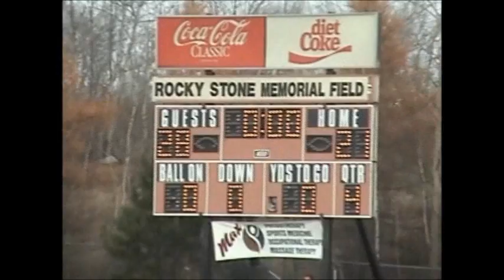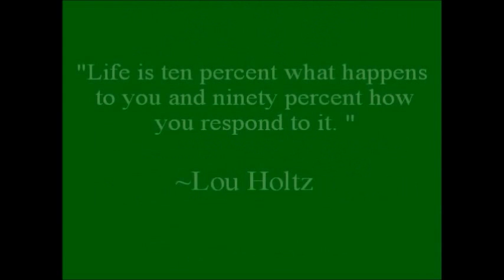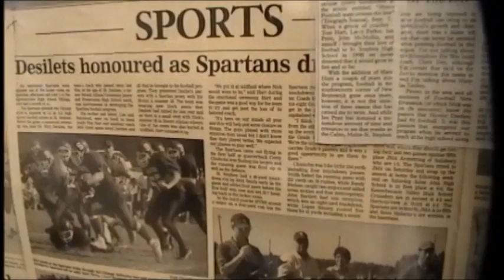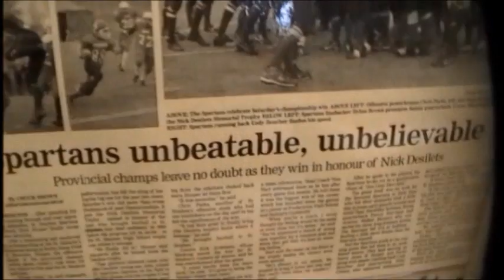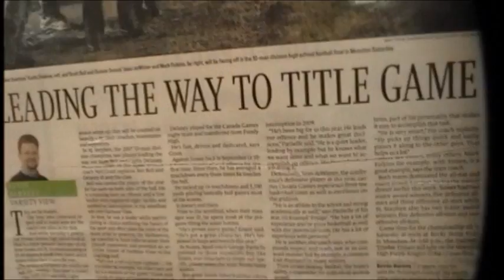15th Anniversary of SSHS SPARTANS FOOTBALL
2013 is the 50th anniversary of high school football in New Brunswick and the 15th anniversary of SSHS Spartans Football where the tradition is winning (11 straight playoff appearances, 8 straight winning seasons, 4 championship appearances).  Thank you to all of those who helped to build that winning tradition.  As chapter fifteen is prepared to be written those who put on the green and white do so like dwarves standing on the shoulders of giants... We go further because of your legacy.  Pain is temporary.  Pride is forever.  (Music:  Creed "My Sacrifice" and "Higher")